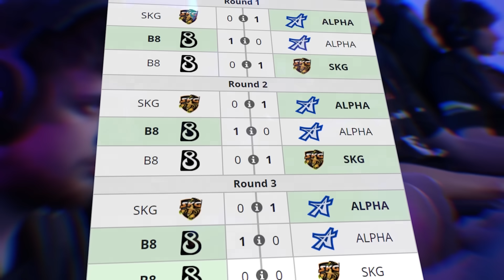Dendi picked Pudge to survive in DPC 🤯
In the elimination game of NA DPC Div 1 Tiebreakers Dendi picked Pudge and B8 Dota team went all in. That's the story of how Dendi and B8 Dota team went through sleepless nights and against all doubts secured the spot in NA DPC Div 1 🤯